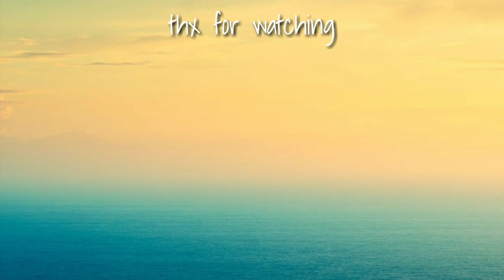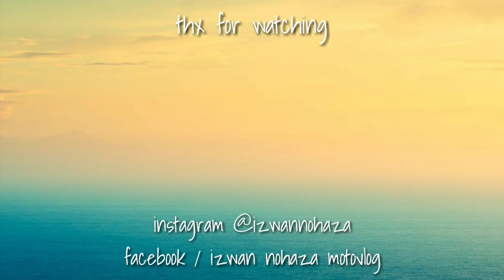IZWANREACT - HA !! SAPA BERLUMBA TU???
reaction bg video yg aku dapat dari group wssp
serendah - bypass rawang
7am

Record
Sjcam sj4000
Sjcam sj6 legend
Xiaomi mia1

Edit
Kinemaster pro apps
Photogrid apps
Samsung note 3
Xiaomi mia1